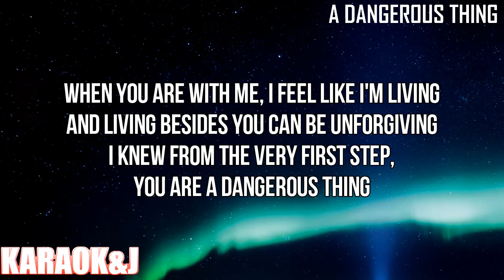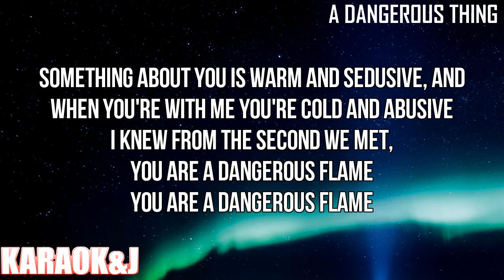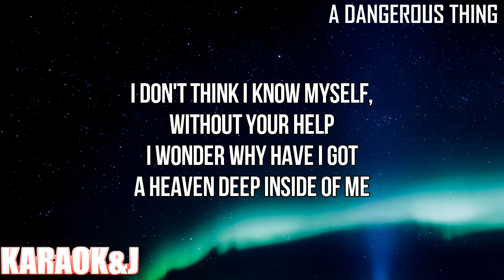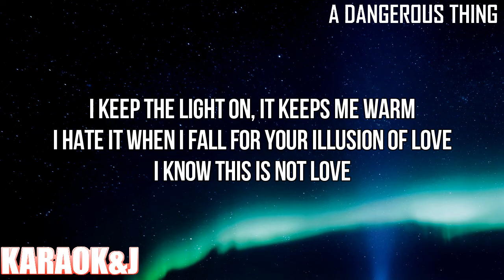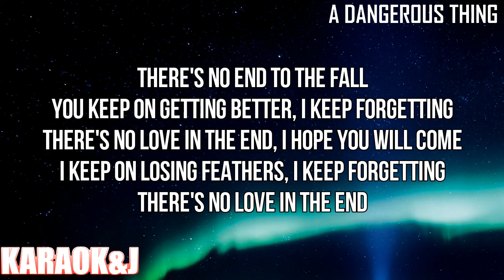A Dangerous Thing - AURORA (Instrumental Karaoke) [KARAOK&J]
AURORA - A Dangerous Thing (Karaoke Version)

Watch the Karaoke Video of the song "A Dangerous Thing" by "AURORA" made by KARAOK&J.